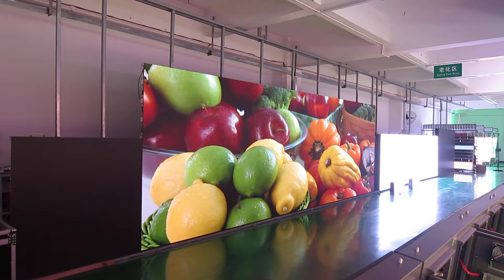P2.5 HD resolution led screen 3840HZ